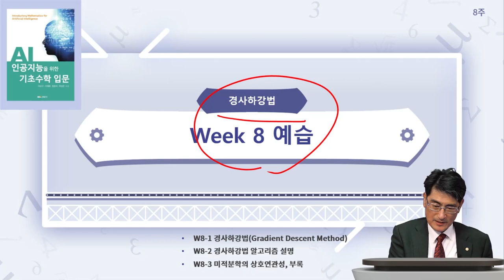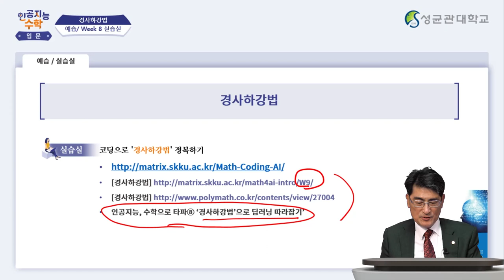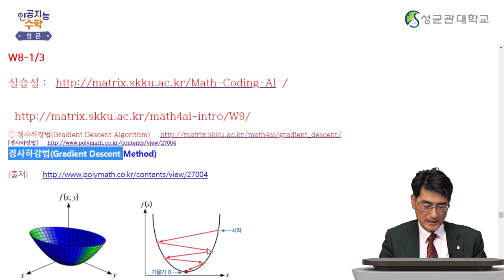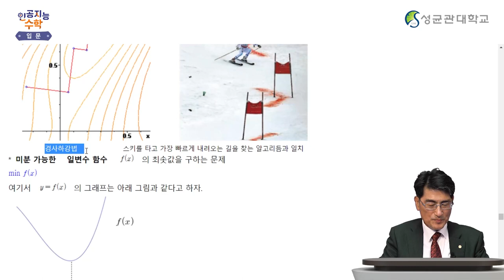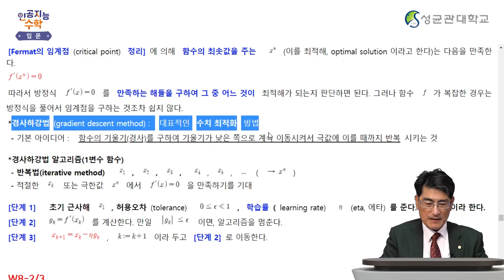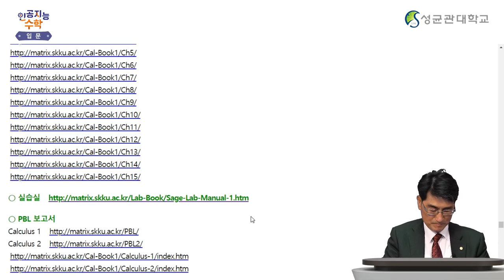[Matrixtopia 행렬중독] 인공지능을 위한 기초수학 입문_8주차 1차시 (6분)